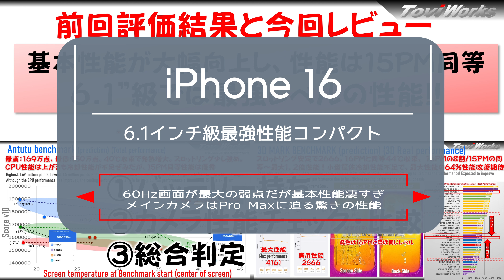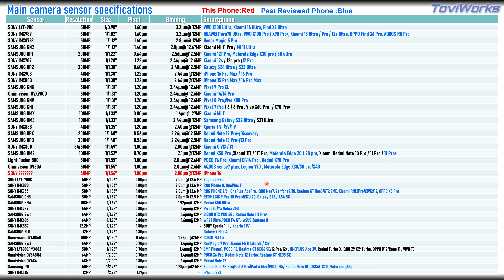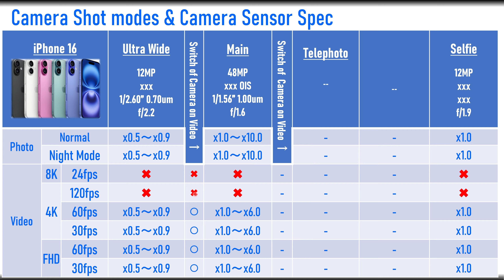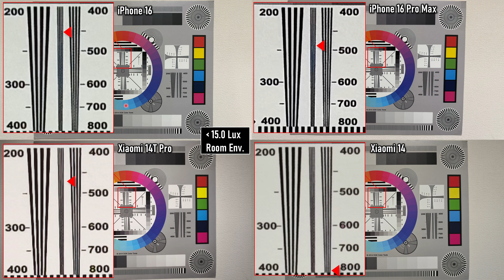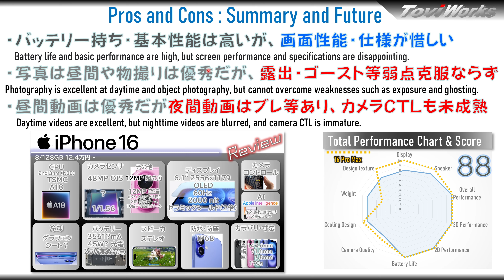【実力判明】性能もカメラも実は凄い iPhone 16 徹底レビュー。でも Xiaomi 14T Proは強すぎた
iPhone 16 を15/16 Pro Max、Xiaomi 14/14T Proとと比較しながら徹底レビューしました。バッテリー持ち・性能は15 Pro Max同等、カメラも16 Pro Maxに肉迫し、120Hz画面と望遠いらない人はiPhone 16で十分かも。
一方で低照度環境は16 Pro Maxより大きく劣り、露出制御やフレア・ゴースト等、弱点も16 Pro Maxとほぼ同様。また、価格が安いXiaomi 14T Proには性能もカメラも動画以外は劣る事が判明しました。
端末としては、軽量でバランス性能も良く、基本性能が高いが故に、せっかくの性能を活かせない、今時でない60Hzの画面性能が端末の魅力を大きく下げている点が本当に惜しい。次作のiPhone 17での改善に期待ですね！。

【目次】
00:00 動画の内容
00:45 大きく向上したバッテリー持ち
01:31 カメラ仕様と撮影モード
02:21 16PM/Xiaomi 14/14TPro夜間露出制御比較
04:19 夜間フレア・ゴースト・HDR
05:06 Xiaomi14/14T Proと夜間解像度等作例比較
07:42 低照度・夜間・室内のチャートによる解像度比較
09:25 16 Pro Maxとの昼間解像度比較
10:56 16 Pro Maxとの鉄・木・植物の質感表現比較
11:59 赤・白 色飽和・ダイナミックレンジ
12:34 Zoom・ポートレートモードの作例
14:03 夜昼動画作例
16:55 総合評価サマリと課題

★★★ これまで紹介してきたXiaomi端末・Android端末のカスタム方法の紹介です★★★